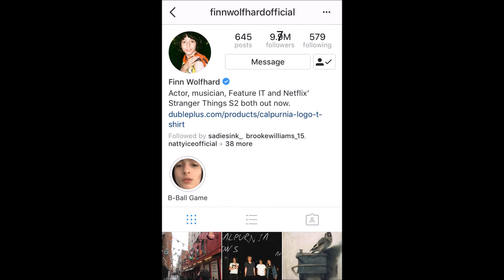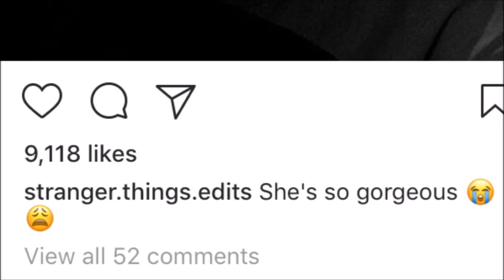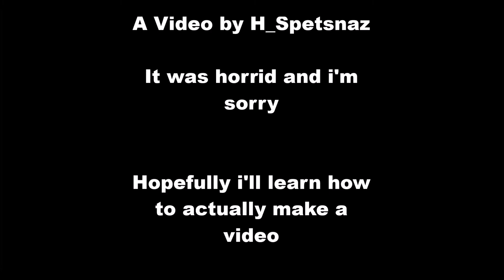Stranger Things Fan Pages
Today we delve into the Underworld that exists whether you know it or not